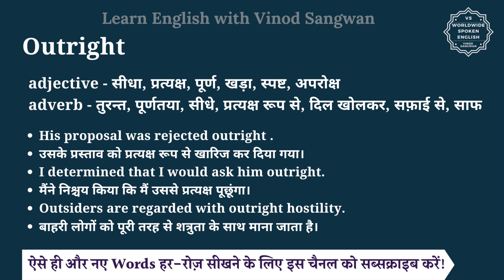Outright meaning in Hindi | Outright ka matlab kya hota hai | English vocabulary words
इस वीडियो में आप Outright का हिंदी में मतलब समझेंगे और साथ में Outright का pronunciation भी सीखेंगें यानि की आप Outright के अर्थ के साथ साथ ये भी सीखेंगें की Outright को कैसे बोले या Outright को बोलने का सही तरीका क्या है |

तो बस एक मिनट में सीखिए Outright को|
Let’s learn Hindi Meaning of Outright in detail.

Outright का हिंदी में अर्थ होता है
adjective - सीधा, प्रत्यक्ष, पूर्ण, खड़ा, स्पष्ट, अपरोक्ष
abverb  - तुरन्त, पूर्णतया, सीधे, प्रत्यक्ष रूप से, दिल खोलकर, सफ़ाई से, साफ

Outright को इन उदाहरणों से और अच्छे से समझ सकते हैं
His proposal was rejected outright .
उसके प्रस्ताव को प्रत्यक्ष रूप से खारिज कर दिया गया।
I determined that I would ask him outright.
मैंने निश्चय किया कि मैं उससे प्रत्यक्ष पूछूंगा।
Outsiders are regarded with outright hostility.
बाहरी लोगों को पूरी तरह से शत्रुता के साथ माना जाता है।